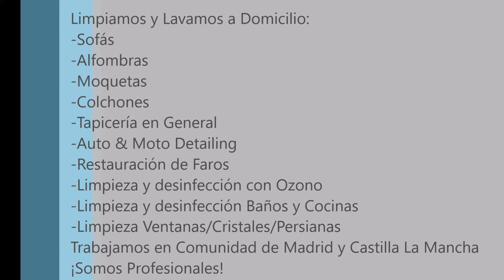Desmanchado de los colchones karcher puzzi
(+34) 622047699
Ajalvir-Madrid-España